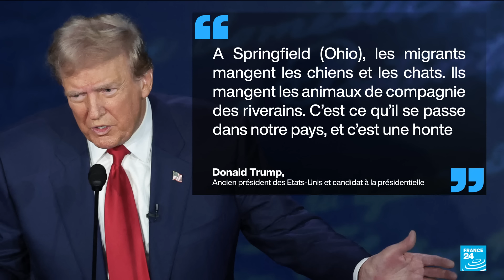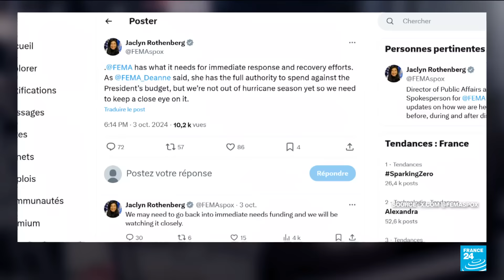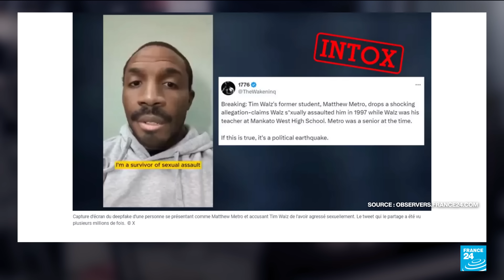États-Unis : les fausses informations inondent la campagne américaine • FRANCE 24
À l'approche du scrutin du 5 novembre, les fausses informations inondent la campagne américaine : le candidat républicain Donald trump et son camp multiplient les fausses affirmations pour discréditer les démocrates. Les explications de Ludivine Gilli, directrice de l'Observatoire Amérique du Nord de la Fondation Jean Jaurès.